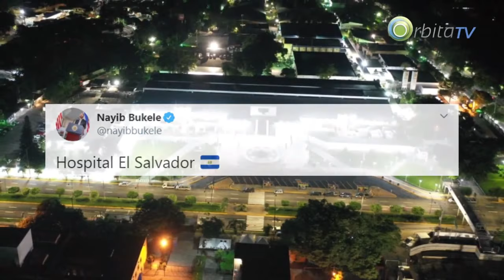Inauguracion Del Hospital "El Salvador" El Mas Grande Y Moderno En Latinoamerica!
en el video de hoy mi gente les traigo los ultimos detalles de l inauguracion del nuevo hospital contruido en el salvador y naibb bukele en transmision de cadena nacional dio los detalles sobre este nuevo hospital que es un ejemplo para lationamerica de como se debe usar los fondos del estado para combatir esta crisis!